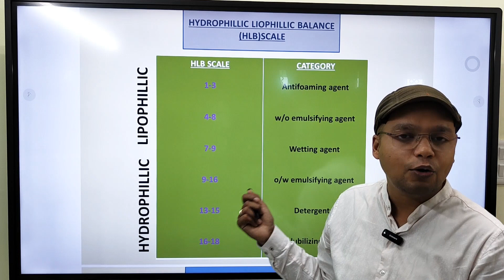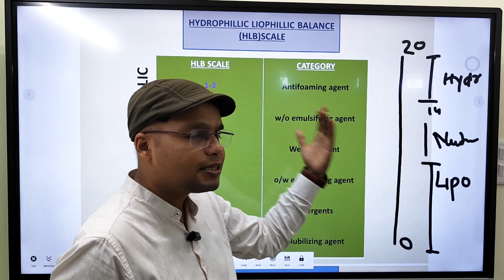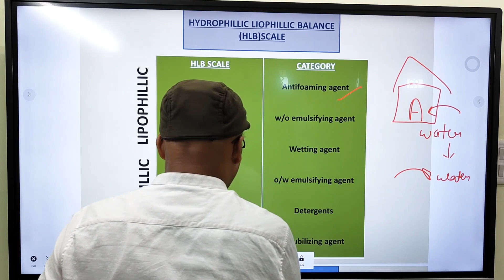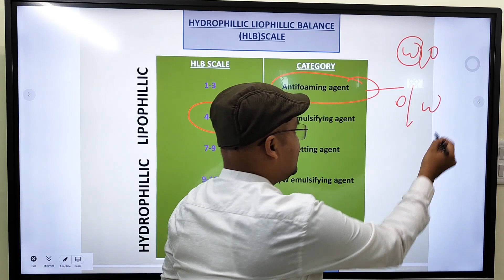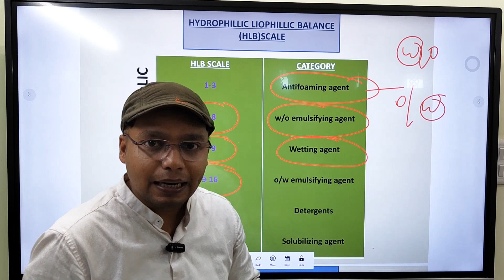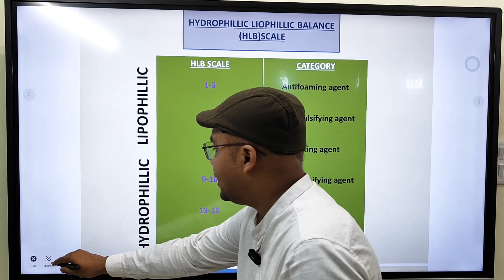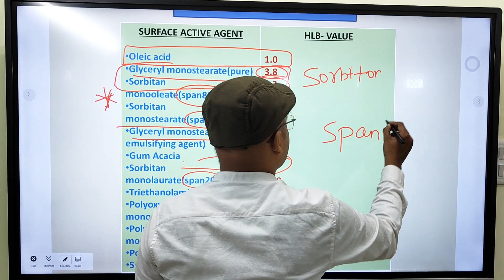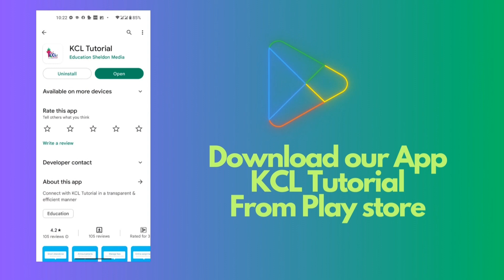Hydrophilic Lipophilic Balance - HLB Value - Target GPAT 2024 with KCL Tutorial